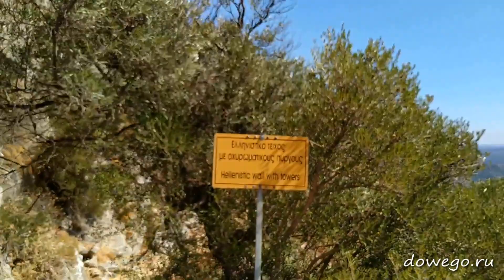Крит. Полириния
Полириния - историческая местность, где ранее существовал древний город под там же названием. Город был достаточно крупный и занимал не последнее положение на острове. Источник Блог о самостоятельных путешествиях по Криту и не только